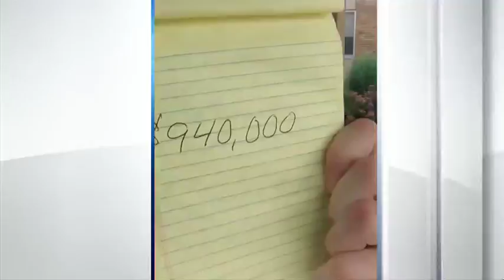School Security Going "High-Tech"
Westmoreland Increasing Safety Features